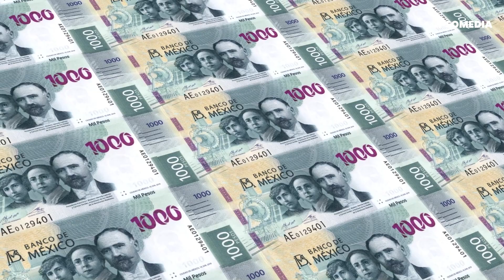El billonario secreto que el pueblo mexicano debería reclamar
México posee una leyenda que podría hacerse realidad.

Se trata de un tesoro oculto que data desde la independencia de la Corona española. ¿Qué pasaría si lo encuentran? ¿México podría ser una potencia mundial? SABER+ te lo cuenta.